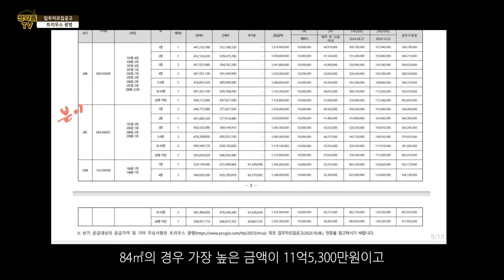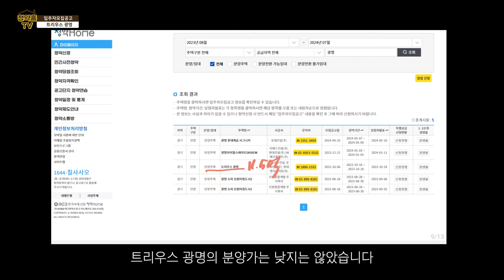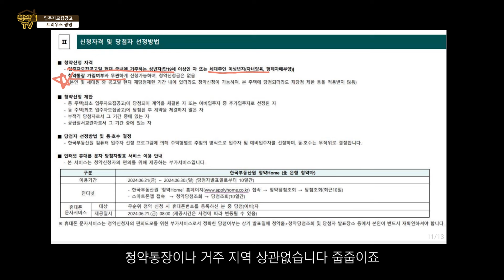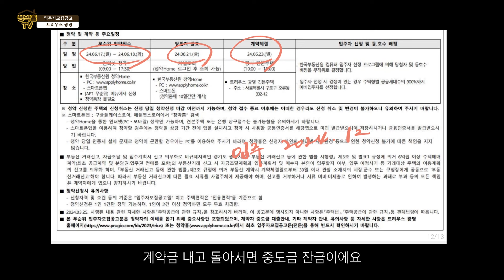광명뉴타운 패자부활전 '트리우스 광명' 줍줍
광명뉴타운2R구역 '트리우스 광명' 임의공급 1차로 나왔습니다
총 32세대
전용 84㎡, 102㎡ 중대형이상 나와서 눈길을 끌고 있는데요

광명뉴타운 입성을 고려하신다면 줍줍도 방법!

분양가, 입지 살펴볼까요?